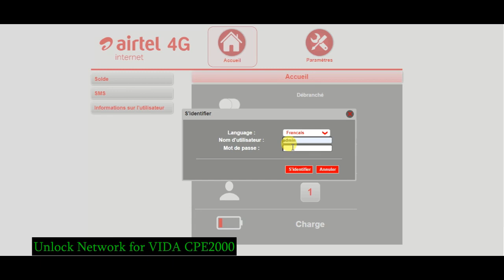UNLOCK VIDA CPE2000 - Roteur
Hello  everyone,